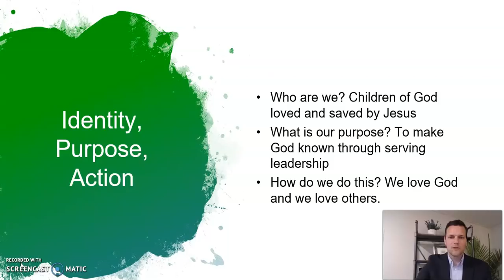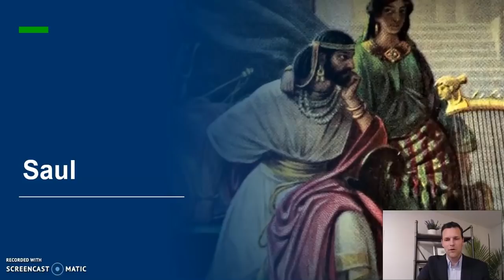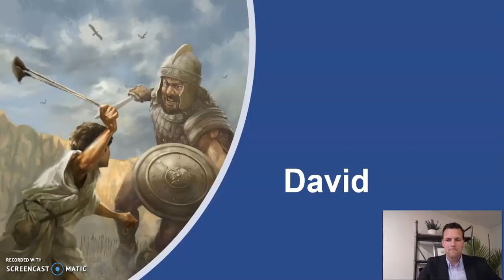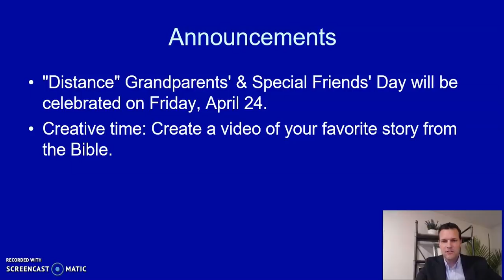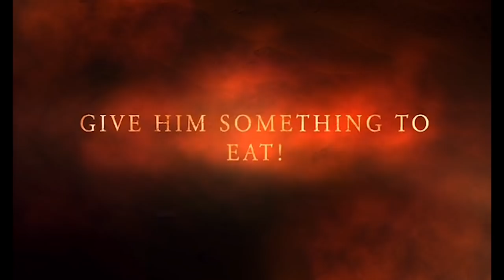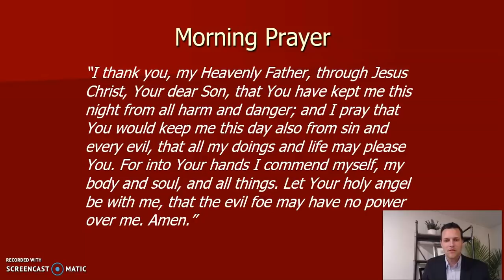Morning Discipleship - David - 4/16/2020